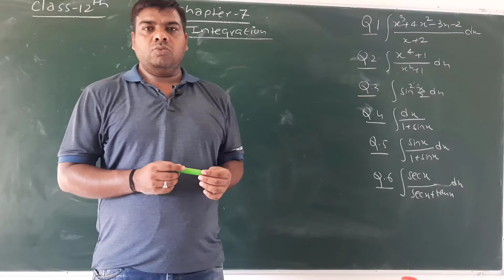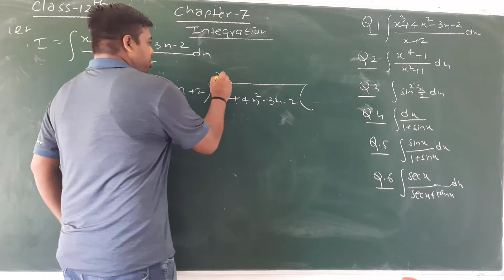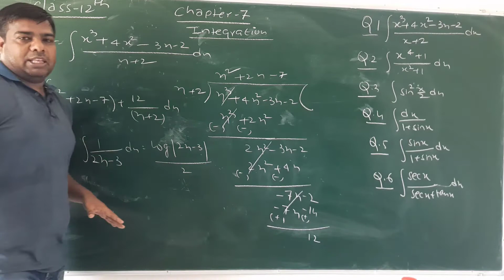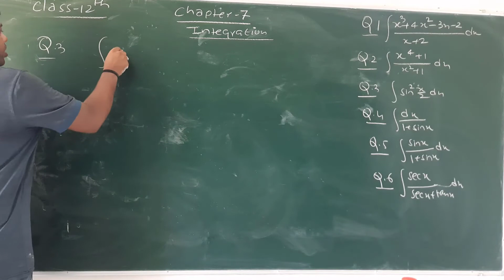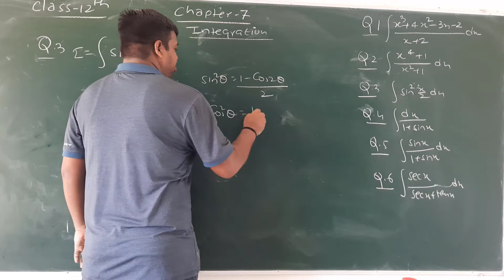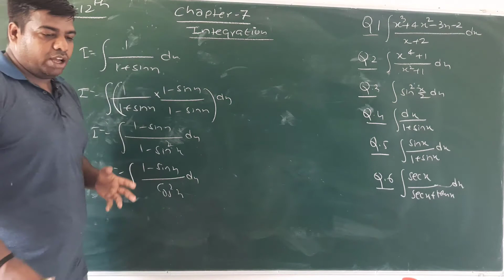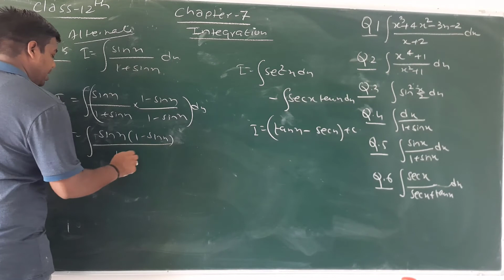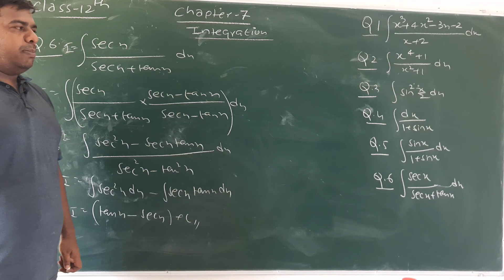Lecture 2 || Maths || Chapter 7 || Integration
In this video , some questions are solved based on standard formula on Integration .

credit : Vikram Rathore

You tube channel : U S CLASSES